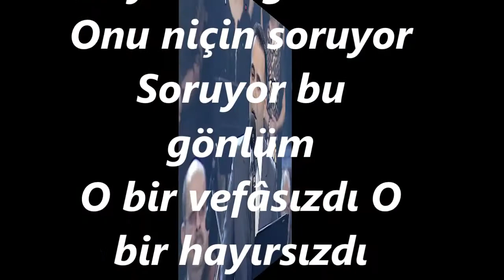Alper DİLER-İçin İçin Yanıyor Yanıyor Bu Gönlüm (MUHAYYER KÜRDİ)R.G.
SOLİST:
*ALPER DİLER*
VİDEOYU YAPAN
*RECEP GAYRETLİ*
GÜFTE: ŞEKİP AYHAN ÖZIŞIK
BESTE: ŞEKİP AYHAN ÖZIŞIK
USUL: DÜYEK
MAKAM: MUHAYYER KÜRDİ
İçin için yanıyor Yanıyor bu gönlüm
Onu niçin arıyor Arıyor bu gönlüm
O bir vefâsızdı O bir hayırsızdı
Neden gönül arıyor Açık yeşildi gözü
Güneş gibiydi yüzü O çok güzeldi ammâ
Yalancının biriydi (Âh) Unut onu gönlüm Unut onu sen de
Neden niçin arıyor Arıyor bu gönlüm
Onu niçin soruyor Soruyor bu gönlüm